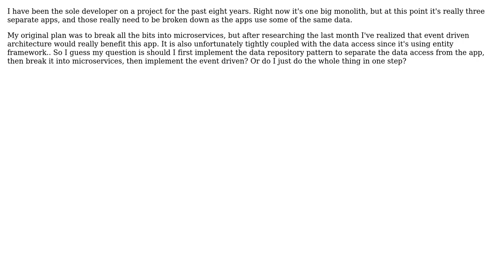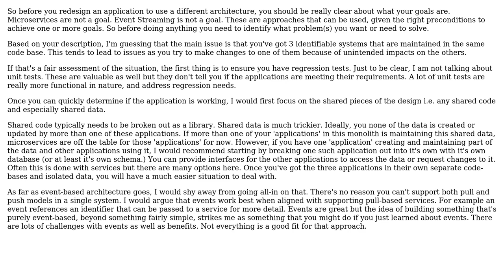Software Engineering: Move monolith to Event Streaming in one step or multiple steps?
With thanks & praise to God, and with thanks to the many people who have made this project possible! You are responsible for your own actions.